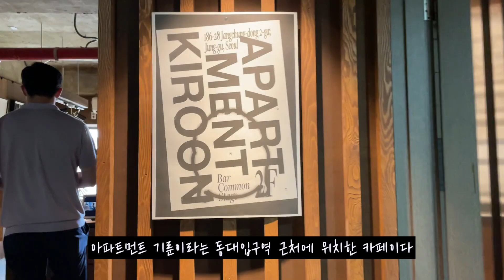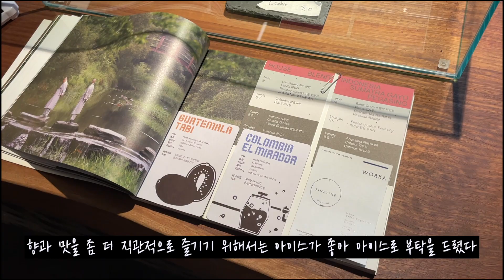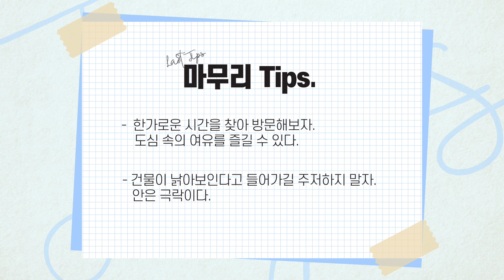시원한 여름의 시작 냉면 한 그릇과 아이스 드립커피 '아파트먼트 기룬'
스님이 젤 좋아하는 나무아샷츄~

© Music produced by Room7, distribute and publishing by Room7.